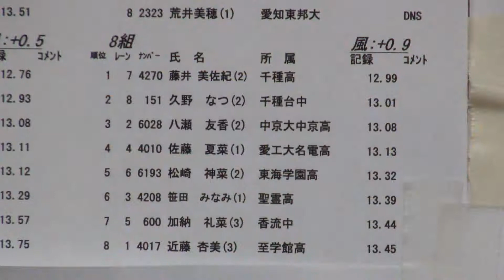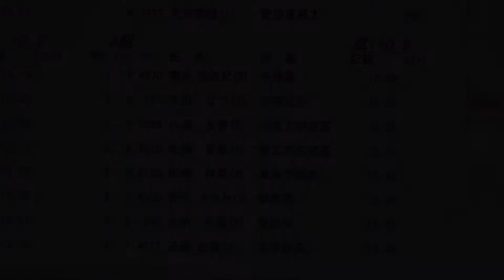２０１３年 名古屋地区陸上選手権 １００ｍ女子 タイムレース決勝1組